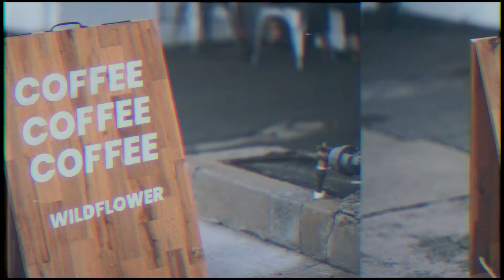TEE AND COFFEE - A Wildflower Espresso and Social Vintage Collaboration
My wife and I run a little cafe here in Newcastle, Australia.
Recently we did a collaboration with a good friend of ours The Social Vintage, I put this little wrap up video together so you can check out how it went down! Enjoy :)

Wildflower: @WildflowerEspresso
The Social Vintage: @TheSocialVintage